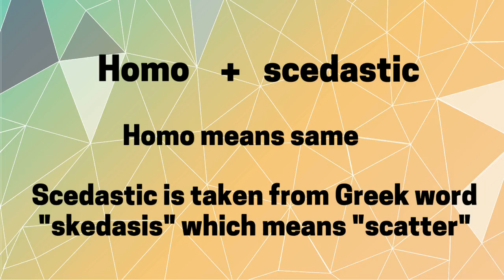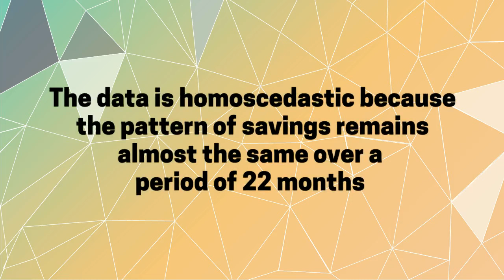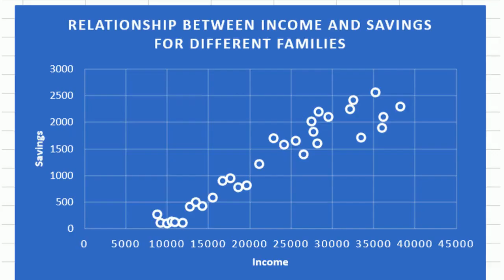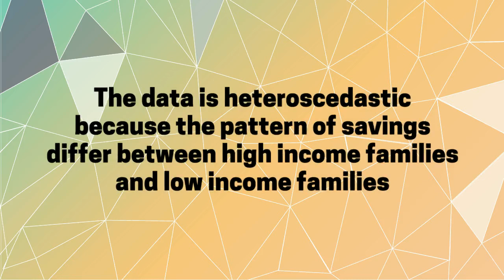Homoscedastic Data & Heteroscedastic Data | Data Analytics | Basic Statistics | Basic Skills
In the Classical Linear Regression Model, an important assumption is the assumption of Homoscedastisity. If this assumption is violated, it is known as Heteroscedastisity. This video tries to explain the two concepts using simple examples.